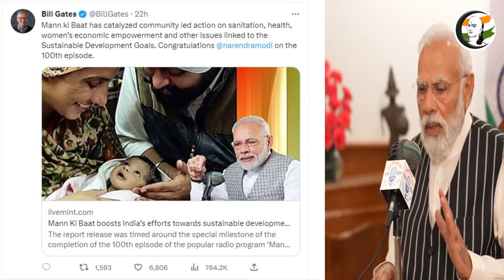100 வது மன் கி பாத் | பிரதமரை வாழ்த்திய பில்கேட்ஸ் | PM Modi | Bill Gates | Mann ki Baat 100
100 வது மன் கி பாத் | பிரதமரை வாழ்த்திய பில்கேட்ஸ் | PM Modi | Bill Gates | Mann ki Baat 100 | Chanakyaa

சாணக்யா!